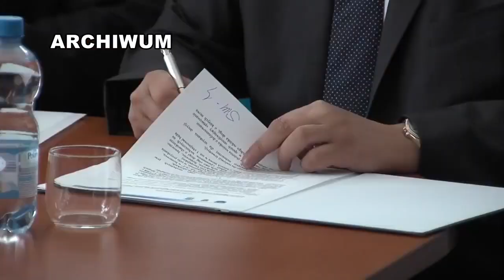Z Jaworzna do Katowic bez korków? Podobno tak... ale kiedy?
Kiedy DTŚ wschód? Odpowiedzi na to pytanie szukali dziś wspólnie Marszałek Województwa Śląskiego Wojciech Saługa, Prezydent Jaworzna Paweł Silbert, Prezydent Sosnowca Arkadiusz Chęcińki i Prezydent Mysłowic Edward Lasok.

Spotkanie Marszałka i Prezydentów miast trwało niespełna dwie godziny i odbyło się za zamkniętymi drzwiami. Gospodarzem spotkania był prezydent Paweł Silbert.

Czym jest DTŚ wschód? Lekarstwem na codzienne nerwy tych, którzy co rano muszą dojechać z Jaworzna do Sosnowca, Mysłowic czy Katowic. Jak wiadomo – korki na głównej drodze wylotowej z miasta między Jaworznem a Sosnowcem są nieodłącznym elementem każdego poranka. Co gorsze – wystarczy niewielka kolizja na granicy obu miast, przy centrum handlowym w Sosnowcu – Jęzorze lub przy wjeździe na Wschodnią Obwodnicę GOP czy nawet na autostradzie A4 i dojazd do Katowic z dotychczasowych 30 minut wydłuży się nawet do 2 godziny.

Od lat zapowiadana nowa droga o wysokiej przepustowości miała być na to antidotum.

Faktycznie - już w lipcu 2013 roku Jaworzno, Mysłowice i Sosnowiec postanowiły przeznaczyć niemal 2,5 mln złotych na wkład do przedsięwzięcia i przygotowanie dokumentacji, składającej się ze studium techniczno-ekonomicznego, materiałów do decyzji środowiskowej i studium transportowego dla wschodniego odcinka DTŚ.

Jaworzno chciało i zostało liderem projektu. Wszystko po to, by do 2015 roku mieć kompletną dokumentację potrzebną na konkurs w Urzędzie Marszałkowskim Województwa Śląskiego. Również już wtedy wiadomo było, że niezbędna jest kompleksowa decyzja środowiskowa dla całego przebiegu planowanej drogi.

Mamy rok 2018. Co do problemu porannych korków wniesie dzisiejsze spotkanie? Mamy nadzieję, że sporo! Na odpowiedź jednak trzeba będzie jeszcze zaczekać. Prezydenci zapowiedzieli wspólny komunikat podsumowujący spotkanie, jednak… musimy jeszcze zaczekać. Ma to być wspólne stanowisko określające kierunek wspólnego działania. Na razie musimy odstać swoje w korkach. Niestety.